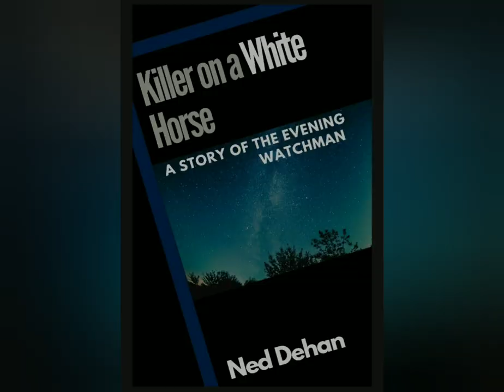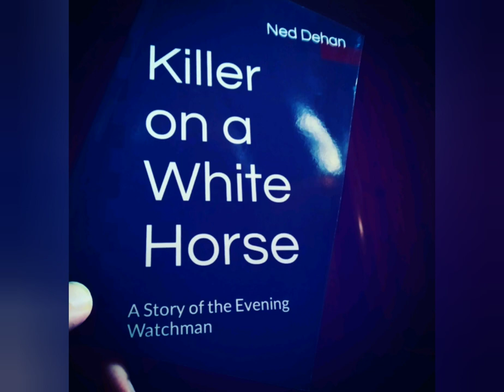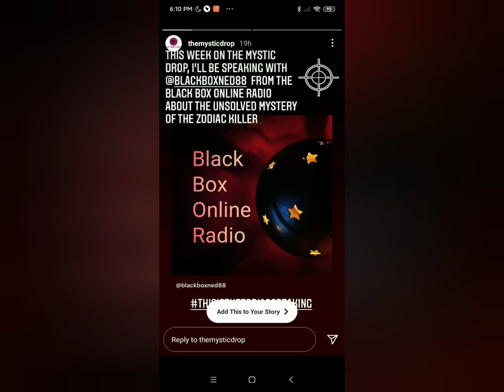The Future of Black Box Online Radio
‌Raze Energy Drinks
‌Tshirts By TeeSpring
‌BBOR Shirt
‌Being Weird is Not a Crime Shirt
‌BBOR Zipper Hoodie
‌BBOR Pullover Hoodie
‌Buyers Choice : Special Edition Shirt
‌Download the Show for Free!